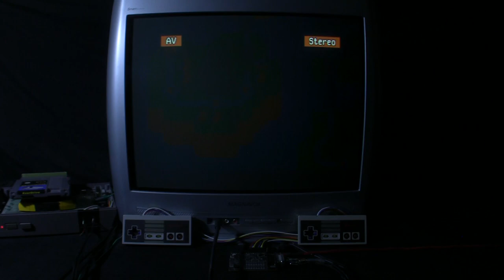[TAS Verified] NES Super Mario World in 26:34.56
TAS created by Darkman425. Source